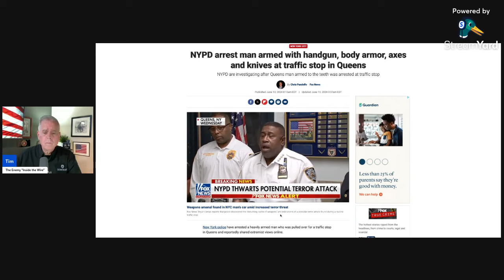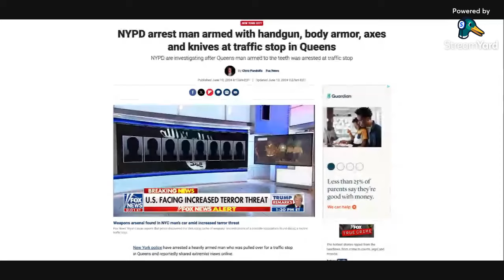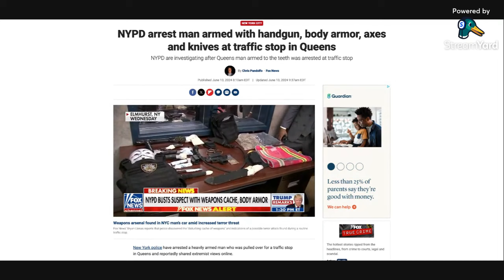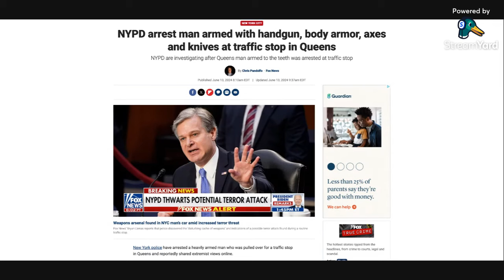The Enemy is "Inside the Wire" Are YOU Prepared?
The threat of terrorism is growing based on the arrest of 9 people in the last two days.  This threat is a grave danger to citizens and being prepared is important.  Join Tim miller as he discusses this important topic.